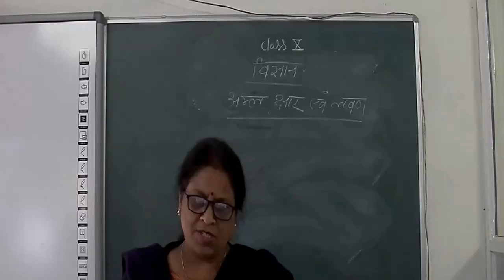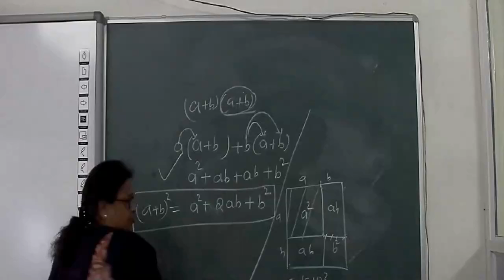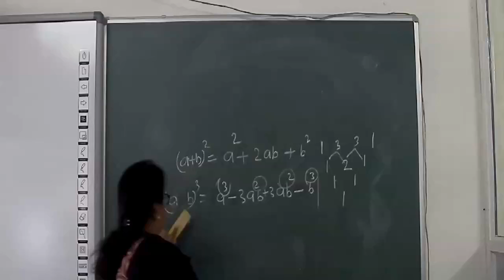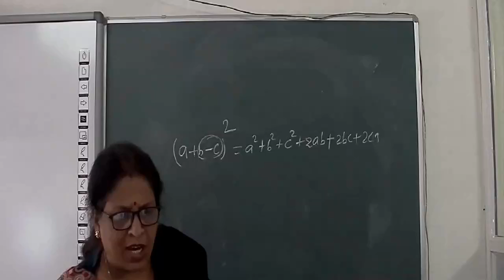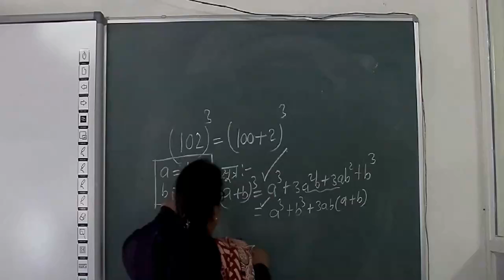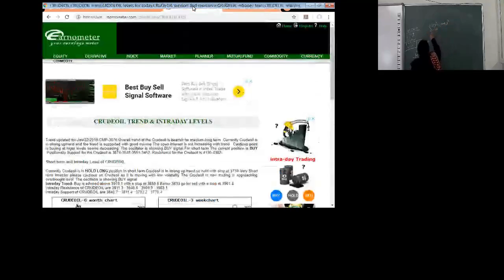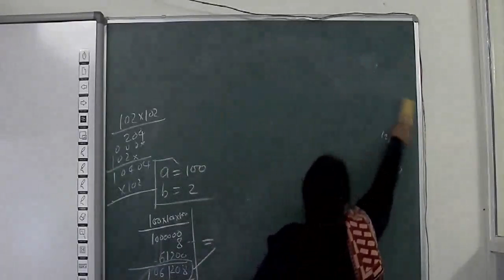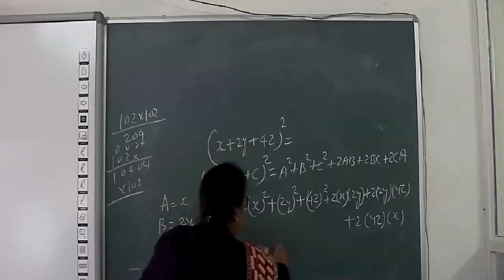Dr. Seema Jain 22-Jan-2019 9th Maths